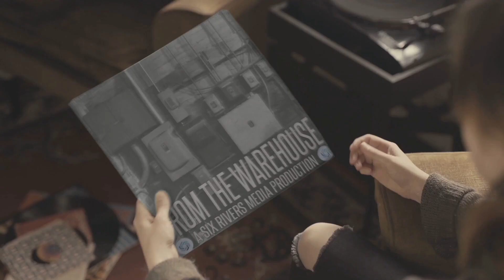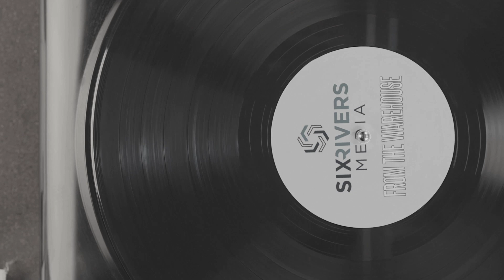From the Warehouse: Donnie & the Dry Heavers, "Lonely Dog"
Six Rivers Media presents "From the Warehouse," a music-driven series highlighting local and regional artists. Hoping to periodically provide homegrown acts with a video platform, the series is shot on premises (in an old city garage and battery warehouse) with the artists' permission.

Donnie & the Dry Heavers have become a local favorite by doing things the right way. They write good songs, they're awful good people, and they are all very good musicians. They are unassuming and humble and they love to make sure crowds are having a good time - but they never let the music suffer in that regard.

They've built a following and cultivated a wholly original sound and set list. If you'd like to get an idea of what they do and how they do it, check out this video offering, "Lonely Dog."